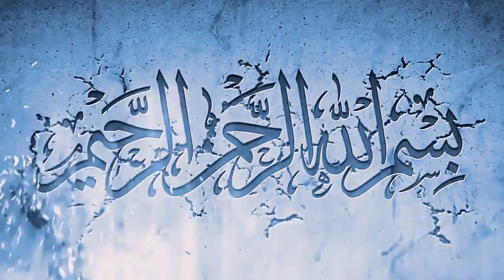পাক পাঞ্জাতনের শান। মুফতি শাহিনুল ইসলাম সুন্নী আল কাদেরী। 01941165892